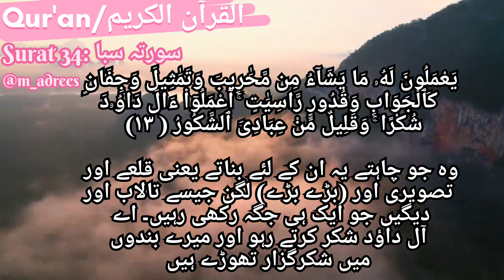Quran Surat 34: سورتہ سبا آیت 10-13